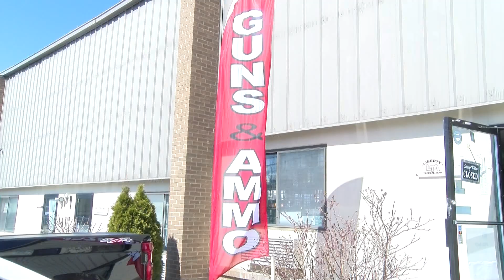As Gun Sales Soar, GOA Fights for Gun Stores & Buyers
GOA's Alan Rice joined America's Voice to discuss the closure of gun stores and the black log of background checks.